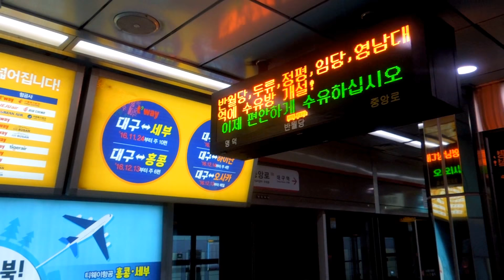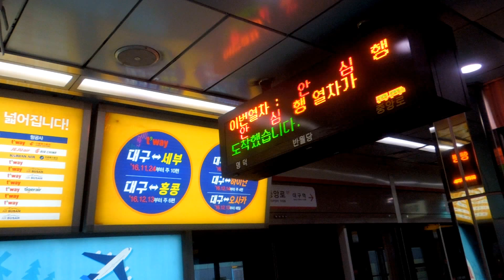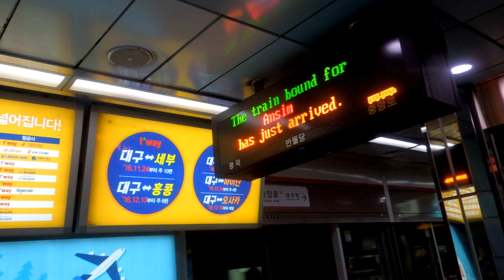대구도시철도 1호선 안심행 열차 중앙로역 진입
* 2016년 12월 촬영. FHD(1080p) 지원

Daegu Metro Line no.1 - Train for Ansim in Jungang-ro Station

지금은 모두 LCD로 교체된 전광판에.. 최근에 바뀌었다고 하는 진입음까지.. 어디하나 버릴게 없는 귀한 영상이 됐네요